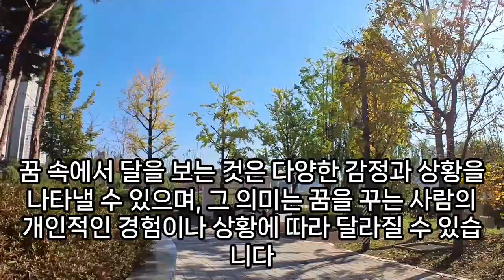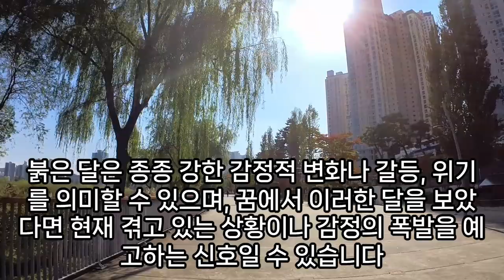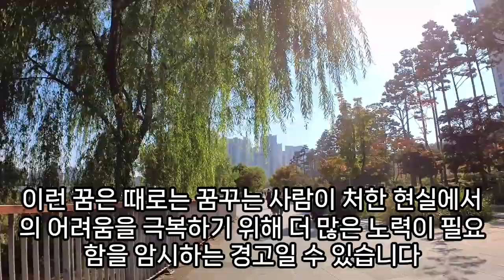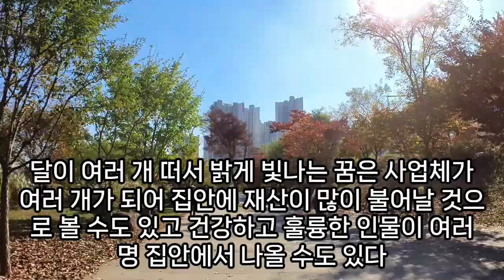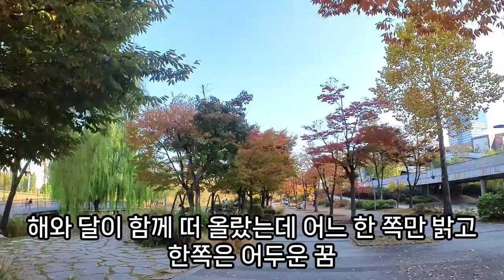달꿈, 초생달꿈, 큰 달 보는 꿈, 달빛꿈, 상황별 달꿈 모음, 달 나오는 꿈, 보름달꿈, 달빛 비치는 꿈, 달 꿈해몽, 예언, 예지몽